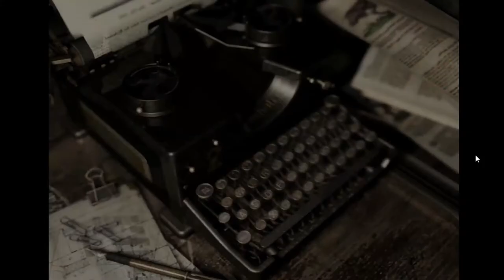RESIDENT EVIL #08 * Sitz! Platz! AUS! Geh sterben! Böses Zombie-Hundchen!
Resident Evil HD Remake Part 8 Sitz! Platz! AUS! Geh sterben! Böses Zombie-Hundchen!

Als Jill Valentine, Albert Wesker und Barry Burton, wichtige Agenten des S.T.A.R.S.-Team, auf einem Aufklärungseinsatz von blutrünstigen Zombie-Hunden verfolgt werden verschlägt es sie in ein großes, altes Anwesen. Chris Redfield ist verschwunden. Das Team ist in Sorge um ihren Teamkameraden und begeben sich auf die Suche durch die von Zombies und anderen Kreaturen verseuchte Villa. Es liegt nun an Jill und den Anderen jeden düsteren Zentimeter des Anwesens zu erkunden um Chris Redfield wiederzufinden. Es stehen einige gute Ausrüstungsteile zur Verfügung, doch die Munition ist knapp und die Kraft der suchenden Agenten beschränkt.  Um voran zu kommen braucht es sehr viel Geschick und Können um sich den Zombies und Gruselkreaturen gekonnt entgegen zu stellen. Rätsel und unerwartete Wendungen versuchen dich auf deiner Mission aus dem Gleichgewicht und dich zu Fall zu bringen. Kannst du das Abenteuer bestehen und dein Team wieder zusammenbringen? Nun heißt es kämpfen und vor allem überleben.
Am 22. März 2002 remastered erschienen. Gespielt auf Zwergis Zentral-PC!